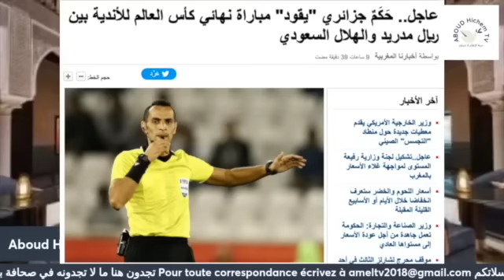حكم جزائري لمباراة نهائي المندياليتو في المغرب